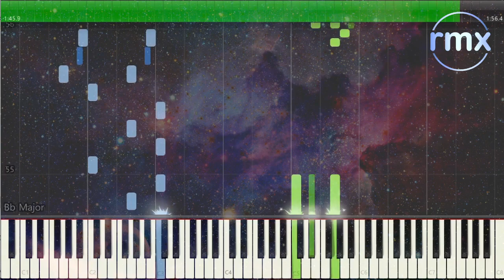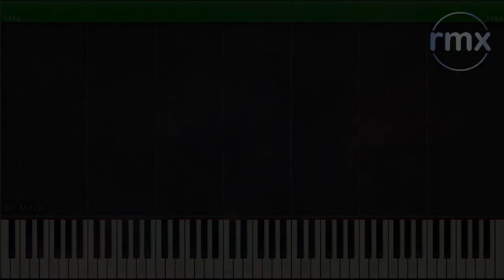Back to the Future, Part III Soundtrack - 11 Doubleback (Piano Solo) Arrangement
A piano solo arrangement of Alan Silvestri and ZZ Top's "Doubleback" from the Back to the Future, Part III soundtrack.

You can find the sheet music for this arrangement and others on my

Please also considering making a donation so I can continue making and sharing sheet music